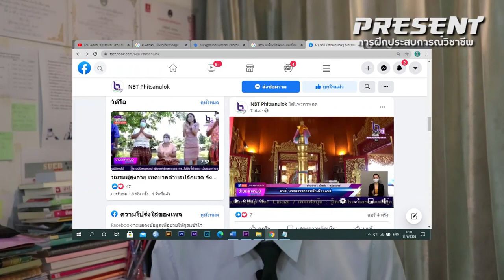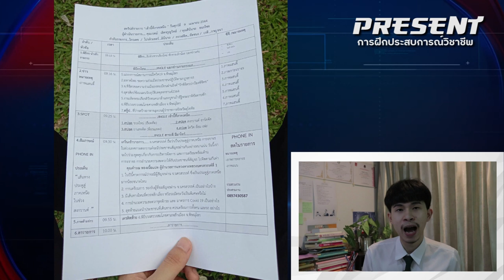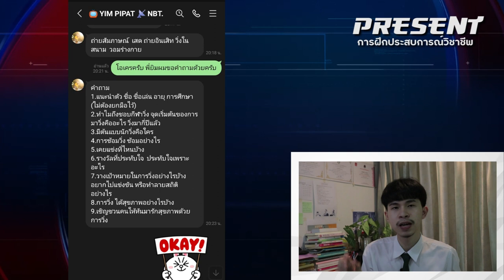แชร์ประสบการณ์ไปฝึกงานที่ สถานีวิทยุโทรทัศน์แห่งประเทศไทย จ.พิษณุโลก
คลิปวิดีโอนี้เป็นส่วนหนึ่งของการฝึกประสบการณ์วิชาชีพนิเทศศาสตร์ ใช้สำหรับการศึกษาเท่านั้น